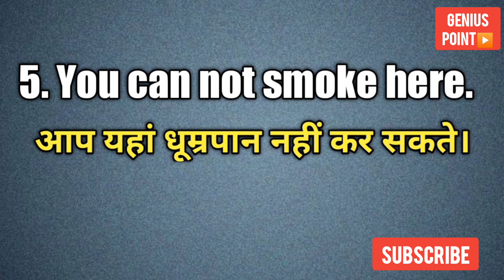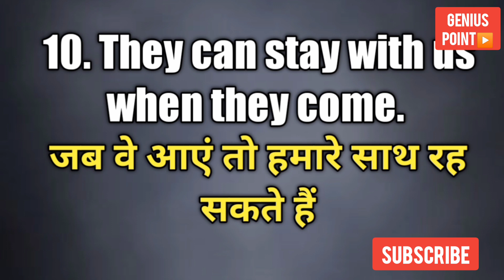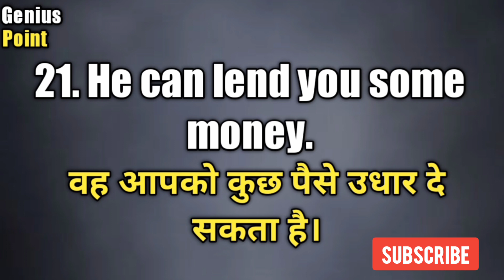25 sentences of 'Can modal' in hindi